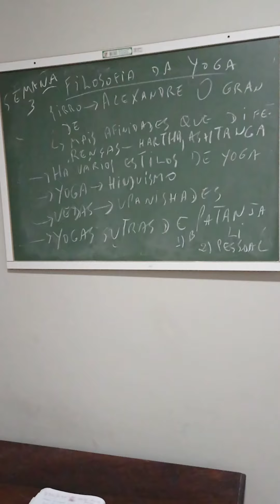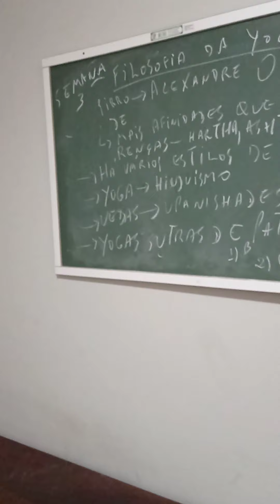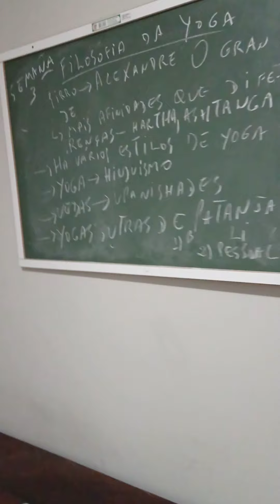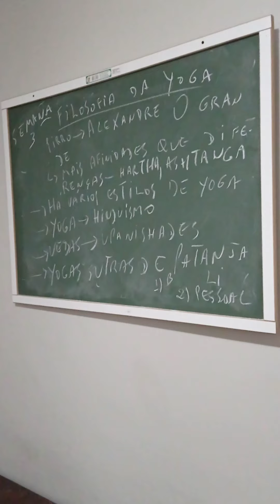Filosofia da Yoga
Yoga, patanjali, sábios, hinduísmo, Pirro, ceticismo, vedas, upanishades